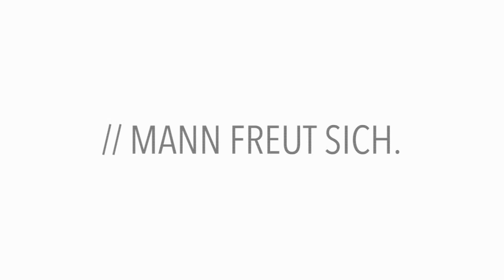SCIENTIST || LAS01 (deu) (Produkt)